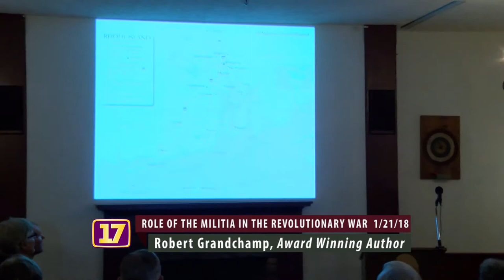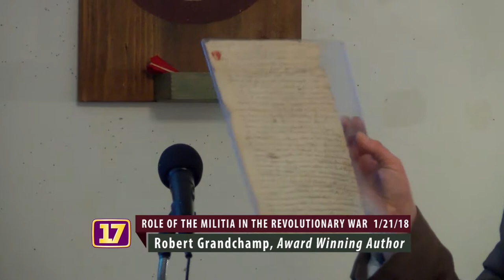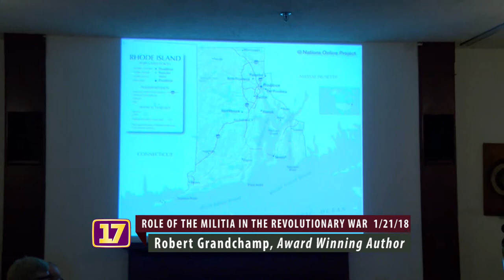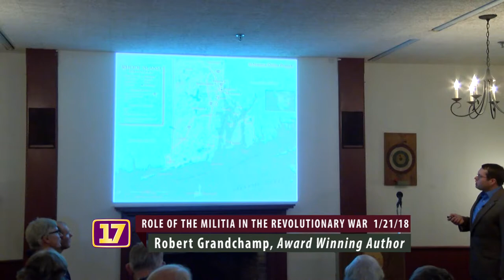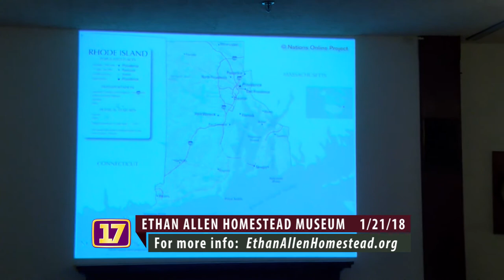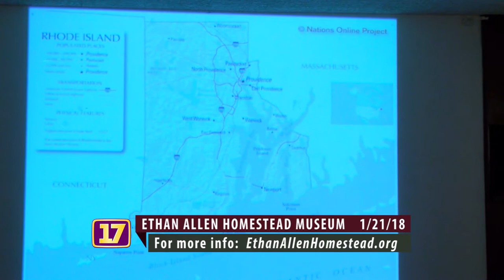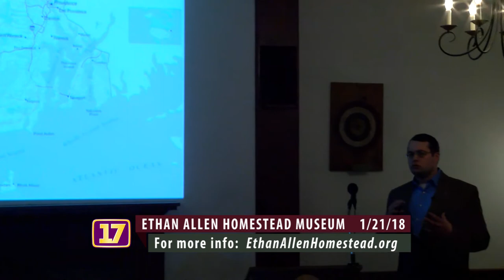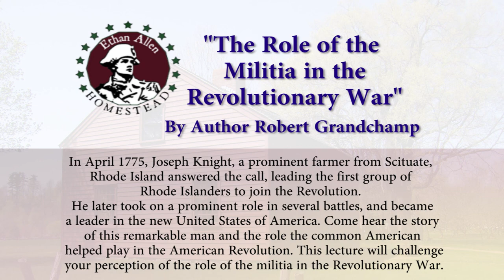Ethan Allen Homestead Talk "The Role of the Militia in the Revolutionary War" with Robert Grandchamp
Award-winning author of books on American military history, Robert Grandchamp, challenges your perception of the role the common American helped play in the American Revolution.